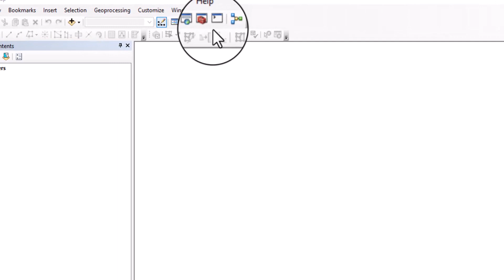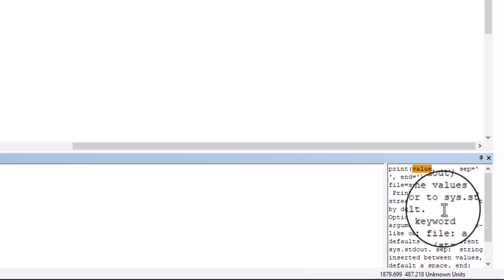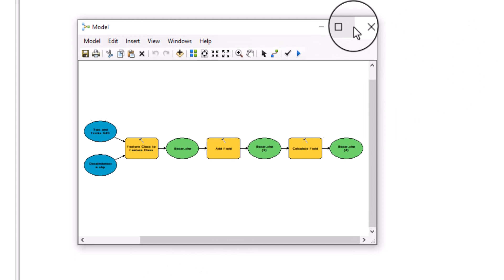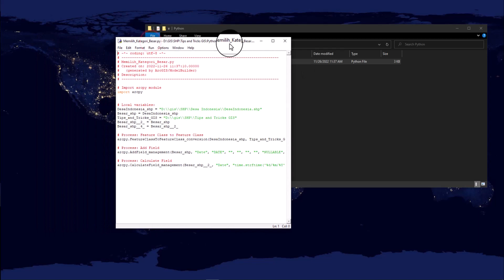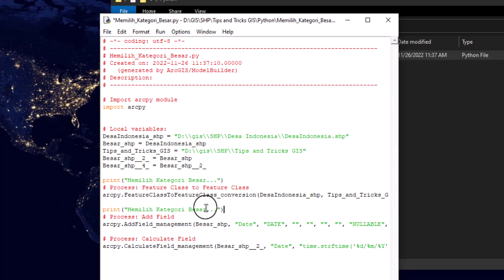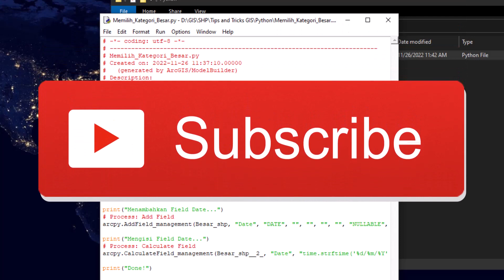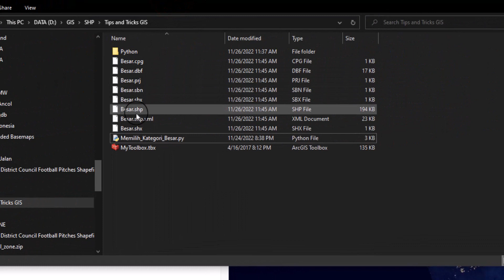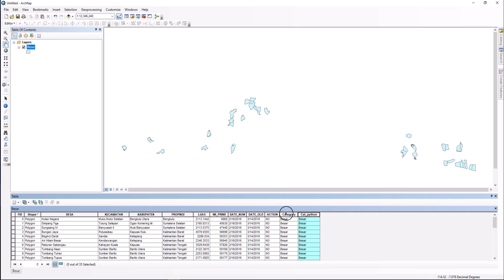Tips and Tricks GIS #5 : Model Builder menjadi Python Script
Menjalankan rangkaian perintah ArcGIS tanpa harus membuka aplikasi ArcMap.

Ikuti terus video - video tentang tips dan trik seputar GIS dengan pengantar Bahasa Indonesia.

Like Video-nya
Aktifkan Notifikasi-nya